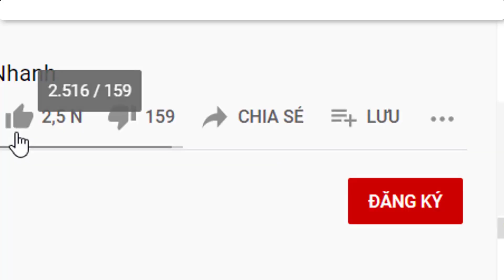13 TIPS AND TRICKS THAT WILL HELP YOU BE GREAT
Share with friends 13 TIPS AND TRICKS THAT WILL HELP YOU BE GREAT || TIPS AND TRICKS